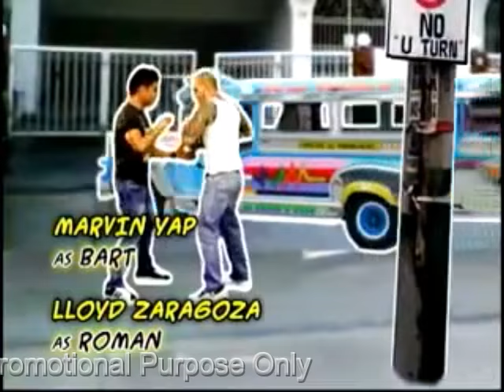I Love Betty La Fae